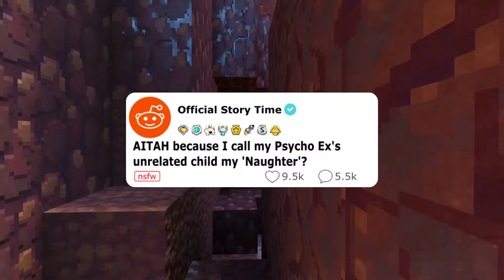Crazy Ex GF! -That is NOT my daughter!